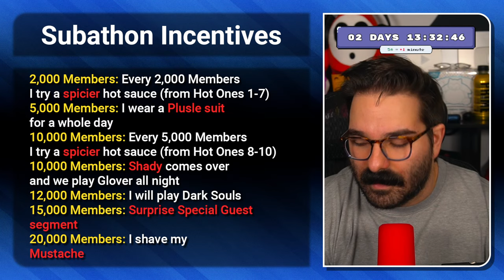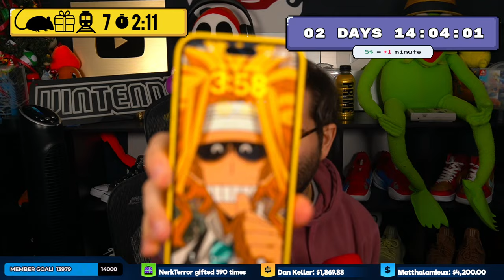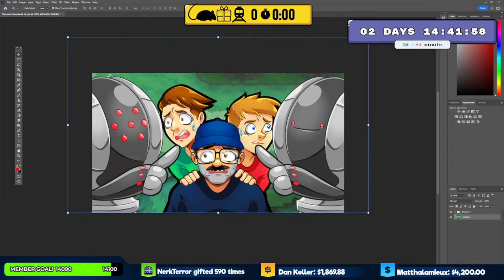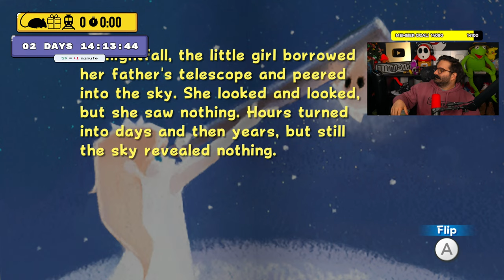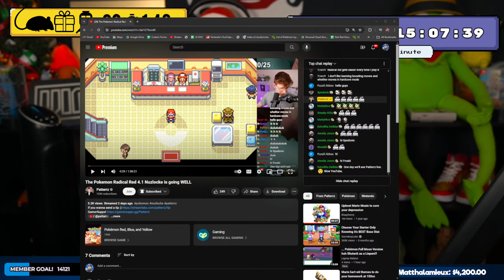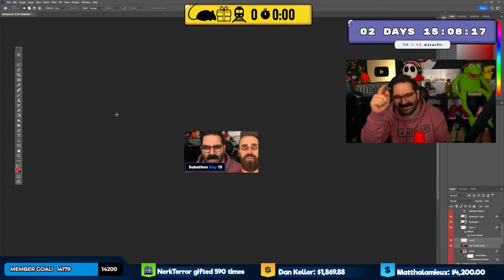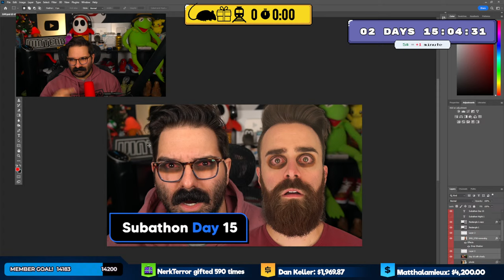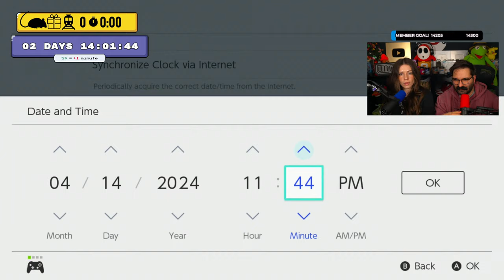Mario Galaxy First Playthrough! | Live 24/7 Until The Timer Stops! • Subathon Day 14!